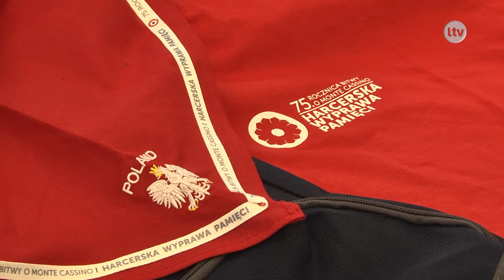Lokalna.TV OSTROWIEC i ŚWIĘTOKRZYSKIE: Wyprawa Pamięci. Monte Cassino 2019